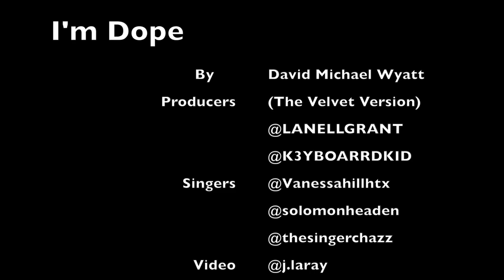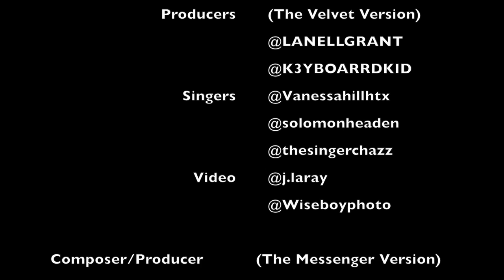I'm Dope by David Michael Wyatt [The Messenger Version]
This is a rendition/version produced by The Messenger of the song "I'm Dope" by David Michael Wyatt.